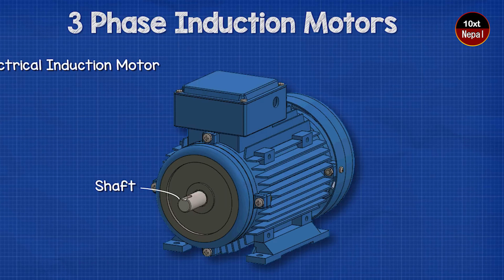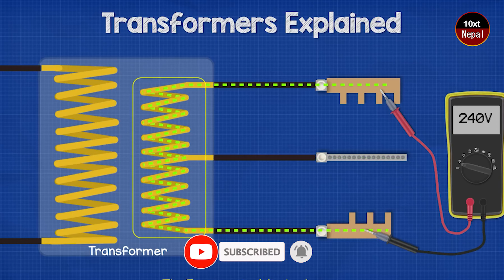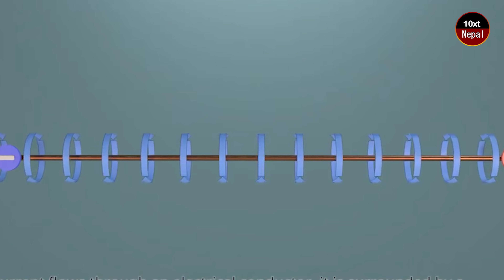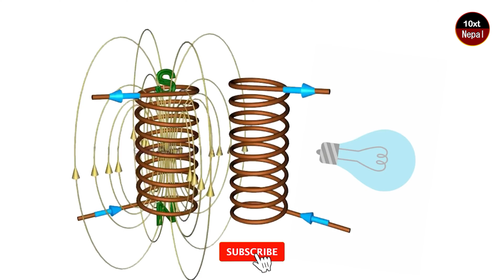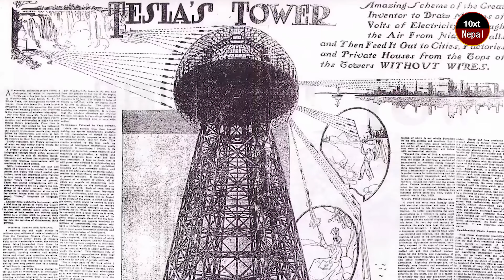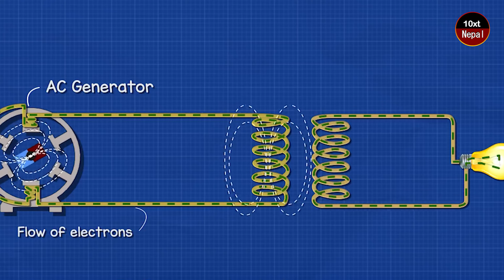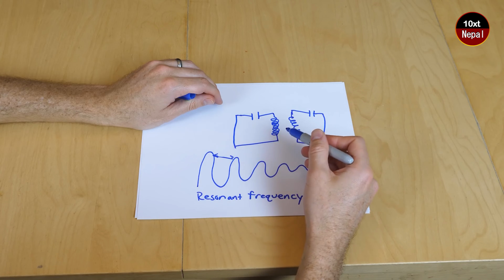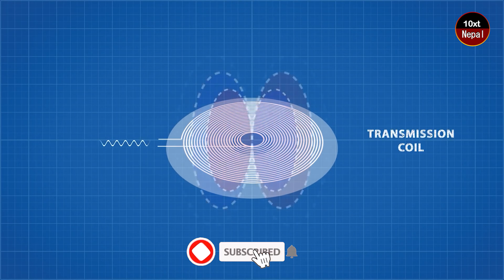किन भएन वायरलेस बिद्युतकाे विकास? Why Wireless electricity is impossible | 10xt Nepal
किन भएन् वायरलेस बिद्युतकाे विकास? Wireless electricity | 10xt Nepal
टेस्लाले बनाएकाे विनातार विद्युत प्रसारणकाे प्रविधि | Wireless electricity technology | 10xt Nepal
Wireless power transfer (WPT), wireless power transmission, wireless energy transmission (WET), or electromagnetic power transfer is the transmission of electrical energy without wires as a physical link. In a wireless power transmission system, a transmitter device, driven by electric power from a power source, generates a time-varying electromagnetic field, which transmits power across space to a receiver device, which extracts power from the field and supplies it to an electrical load. The technology of wireless power transmission can eliminate the use of the wires and batteries, thus increasing the mobility, convenience, and safety of an electronic device for all users. Wireless power transfer is useful to power electrical devices where interconnecting wires are inconvenient, hazardous, or are not possible. wireless electricity, Nikola tesla